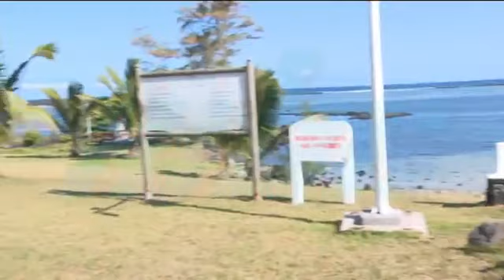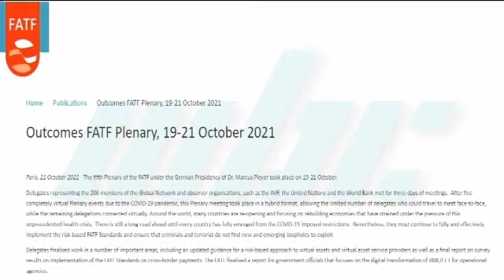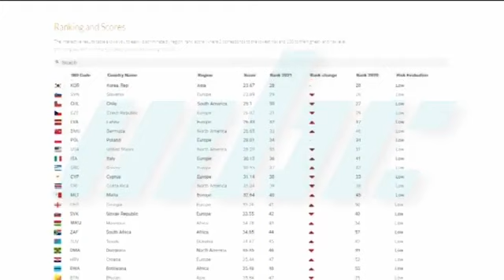zournal Maurice MBC 05/11/2021